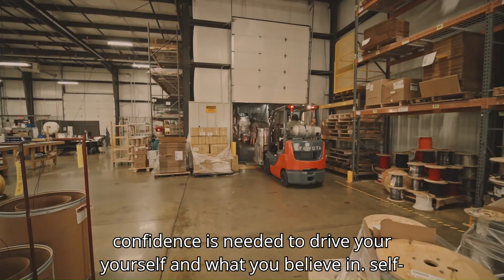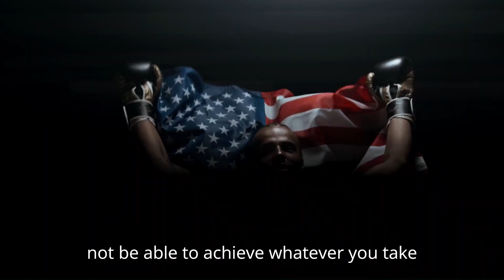3 ways to boost your self confidence as a business owner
3 ways to boost your self confidence as a business owner

You need a good self-confidence to develop a positive EGO. It helps you in your marketing, sales and negotiating. Do a SWOT analysis of yourself to identify your strengths and weaknesses. Harness your strengths and work on your weaknesses. Set SMART goals for yourself. Setting goals help you take the right actions. Try to overcome the impostor syndrome. Always be yourself.